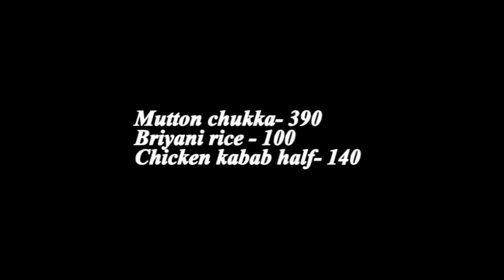Dobbaspet Briyani shop